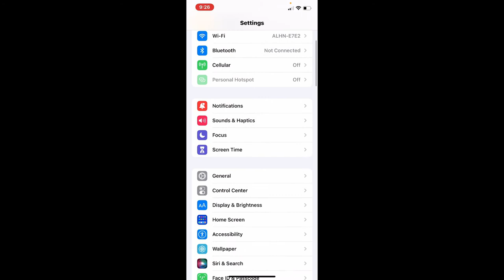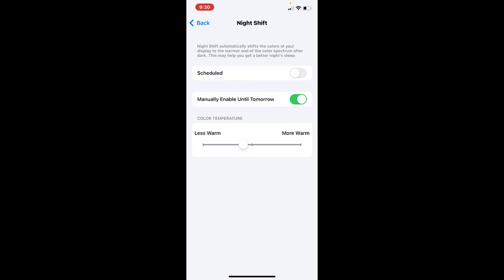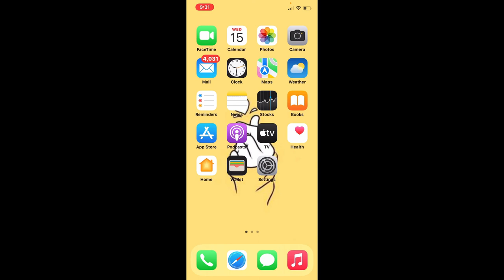How To Turn On Yellow Light in iPhone | (Night Shift) Turn On iPhone 2022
How to turn the yellow light on and off of your iphone with a night shift or custom schedule. You can also adjust the color temperature at the bottom by dragging the slider. If you want to activate your night shift, then you can either schedule it by enabling the button right next to scheduled, selecting the time period when you'd like to set it to night mode, and simply selecting the shift activation time.

0:00 - Intro
0:23 - How To Turn On Yellow Light in iPhone
1:50 - Outro